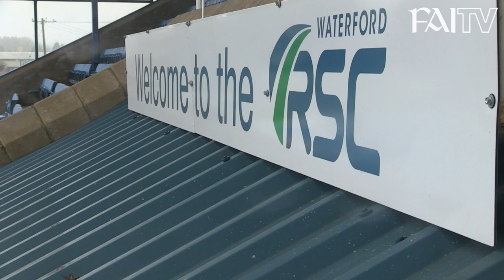U17 EURO Trophy Tour - Waterford & Longford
The Trophy Tour to promote the 2019 UEFA European Under-17 Championships rolled into Waterford and Longford